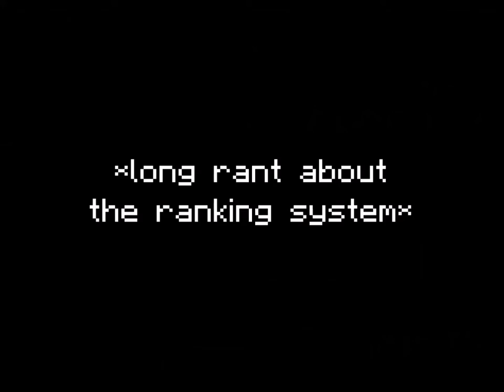I BEAT ISAAC IN PARTY GAMES!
THIS IS PRETTY FUNNY. I BARELY BEAT IBLOO22_2 IN PARTY GAMES 1. XD.